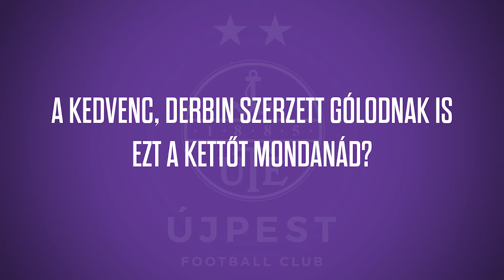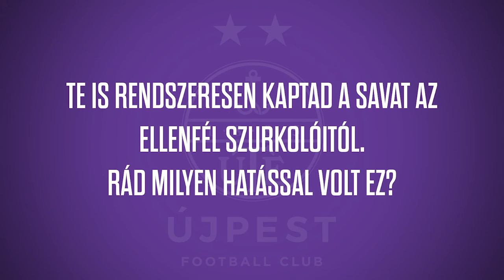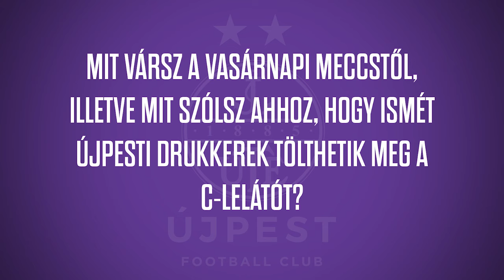Kabát Péter: Engem nem összenyomott, hanem feldobott a Derbi tétje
Sportkoordinátorunkkal, Kabát Péterrel beszélgettünk az ősi rivális elleni összecsapást megelőzően. Korábbi labdarúgónk elmondta, hogyan élte meg játékosként a Derbiket, hogyan készült ezekre a meccsekre, de megosztott velünk egy vicces történetet is.